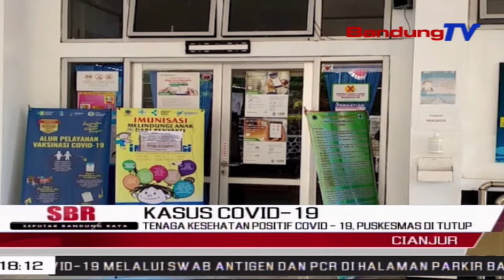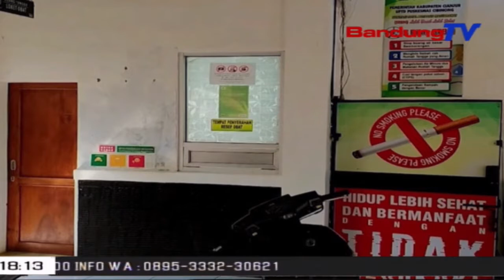16 Tenaga Kesehatan Positif Covid-19, Puskesmas Ditutup | SBR | BANDUNGTV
SBR | BANDUNGTV | FARHAT MUMTAZ | Sebanyak Enam Belas Tenaga Kesehatan Puskesmas Cibinong, Di Kabupaten Cianjur, Terkonfirmasi Covid 19. Untuk Mengantisipasi Penyebaran, Pelayanan Puskesmas Pun Terpaksa Ditutup Untuk Sementara .